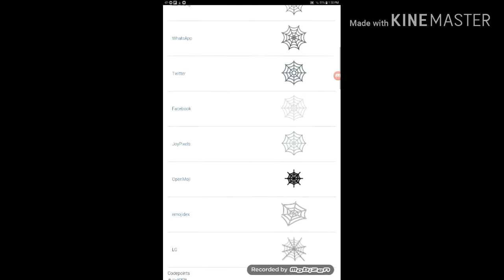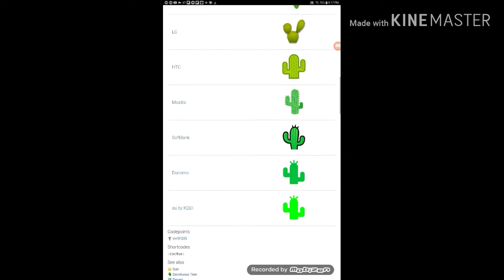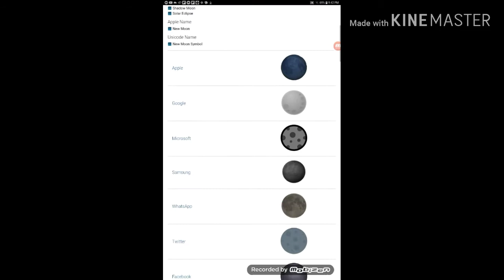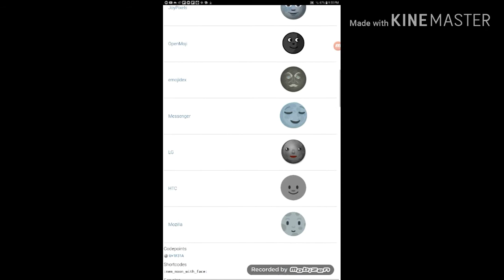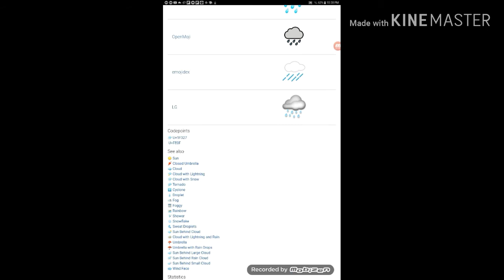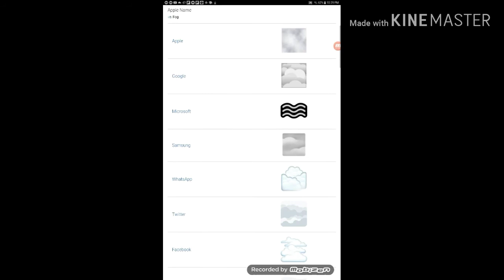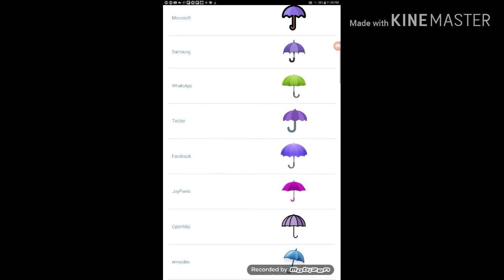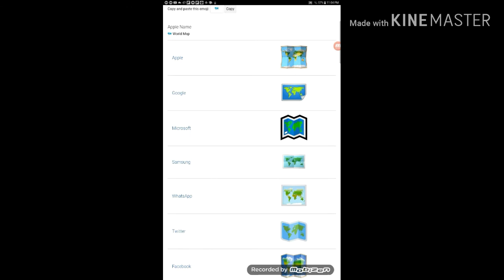Emoji Parts 16 - 20